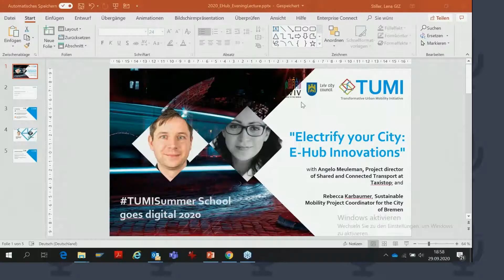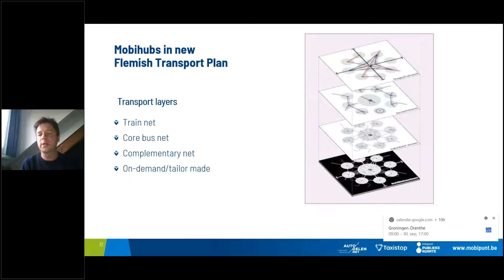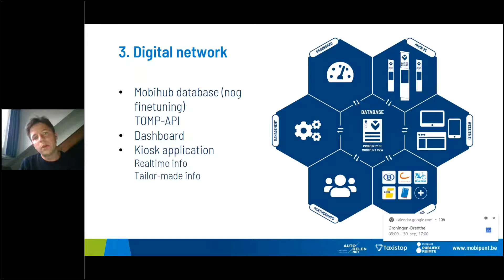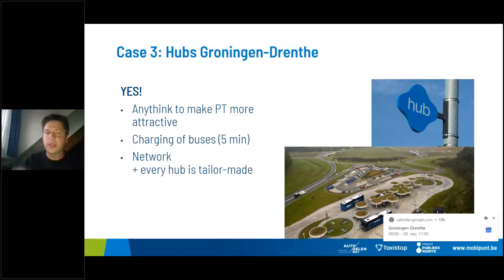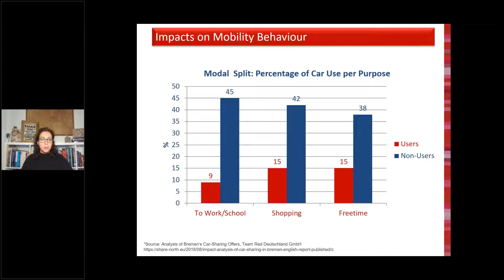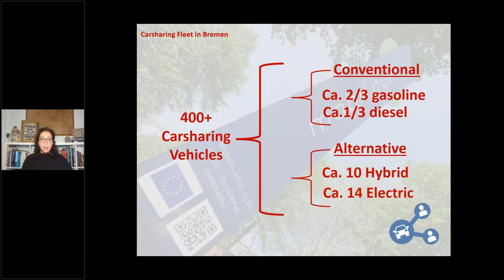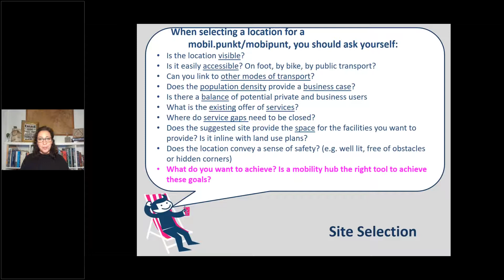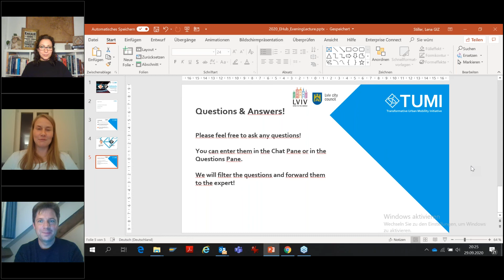TUMISummer Lecture: 'Electrify your City E Hub Innovations'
During TUMISummer we hosted transport practitioners from all over the world online from 28th September - 2nd October 2020 to learn, design and invent new sustainable transport measures on the case of Lviv, Ukraine.

Watch this lecture with Angelo Meuleman, Project director of Shared and Connected Transport at Taxistop; and Rebecca Karbaumer, Sustainable Mobility Project Coordinator for the City of Bremen discussing how to electrify a city with E-Hub innovations.